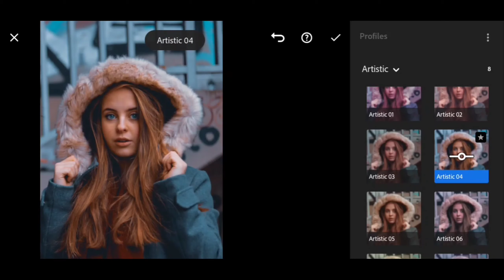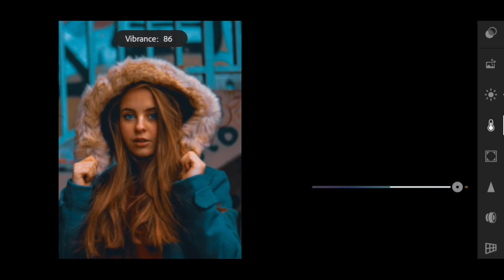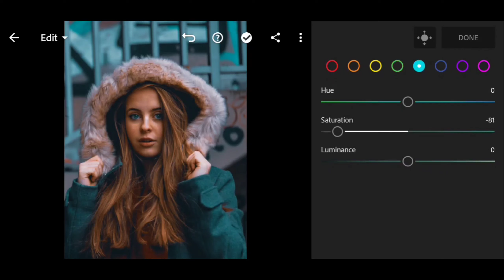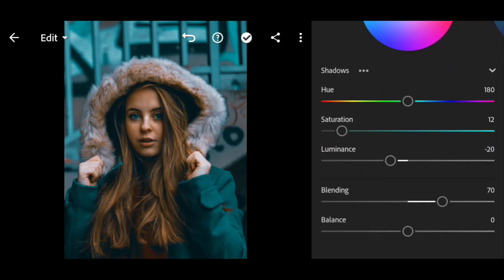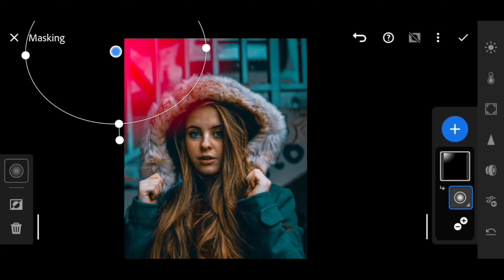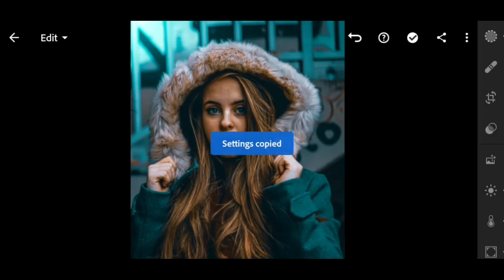Lightroom /Secrets of Lightroom a Cinematic Edit with Our Lightroom Mobile Masterclass Rays Of Flash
How To Edit Professional Dark Tone - Lightroom Mobile Tutorial | Portrait Filter DNG & XMP Free Download | Moody Black | Lightroom Preset Free Download 2021 | Premium Presets Pack For Free | Creating Professional Lightroom Presets. You can get this free preset, available in DNG & XMP format (i0S, Android & Computer) But before that, this preset is FREE, you must watch this video first, to get this preset by following the telegram account
⭐𝗛𝗢𝗪 𝗧𝗢 𝗚𝗘𝗧 𝗧𝗛𝗘 𝗣𝗔𝗦𝗦𝗪𝗢𝗥𝗗 (Easy Way)

2. Password will appear any time on your video. The password contains 4 digits number and will appear separately [Separated into two parts].

*After you find both parts, combine the number in the passwords [1] and [2].

Preset :-

Password will appear as () card at the upper right corner of the screen. () Card feature only works on the Official YouTube App (Mobile) Make sure YouTube app is up to date. Do not download the video before watching in YouTube app. All up-to-date browsers are supported () Card feature (Computer) Password is a 4 digit number & Password is split into two parts. Password will appear separately and randomly.

👉1.Lightroom CC Mobile Retouch Editing Tutorial